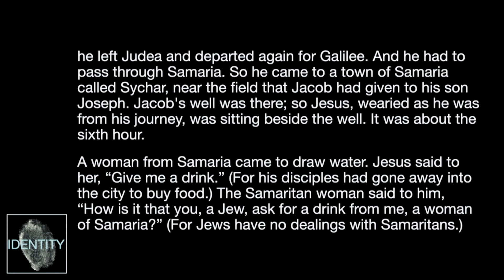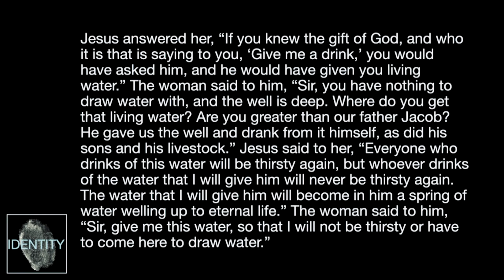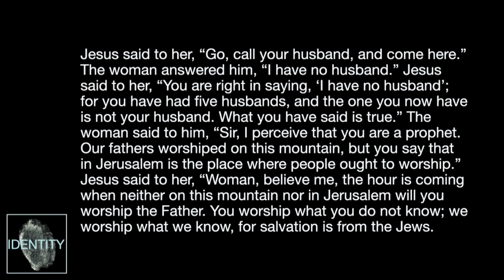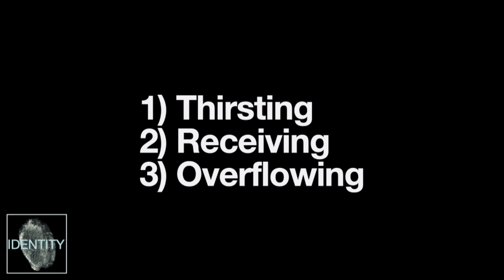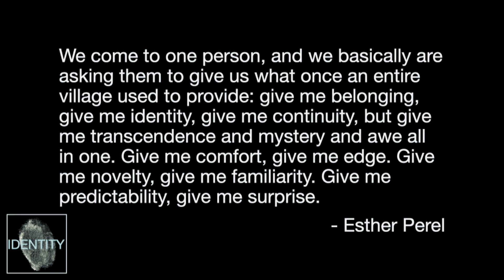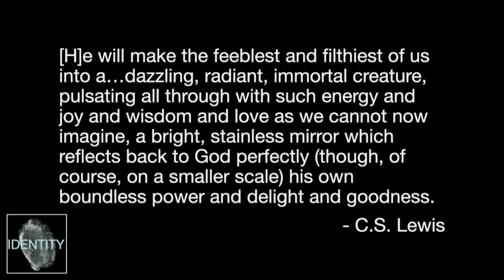Identity - Week 3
Samaritan Woman | John 4: 3 - 26

Listen to your favorite sermons from anywhere with Spotify & Apple Podcasts.